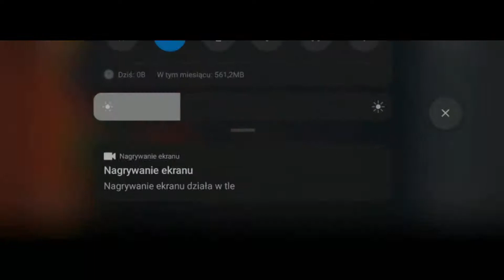PRZEŻYJMY ROK 2020 JESZCZE RAZ - 2020game.io